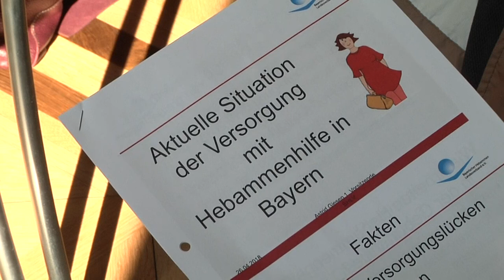Familienpolitischer Empfang der FREIEN WÄHLER am 27. April 2018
Hebammenmangel, überforderte Kinderärzte, zu wenig Kitaplätze: Eine Familie zu gründen wird für viele Menschen immer mehr zur Herausforderung. Und das im reichen Freistaat! Dabei darf es nicht bleiben, forderten die FREIEN WÄHLER bei ihrem familienpolitischen Empfang am Freitag im Bayerischen Landtag.